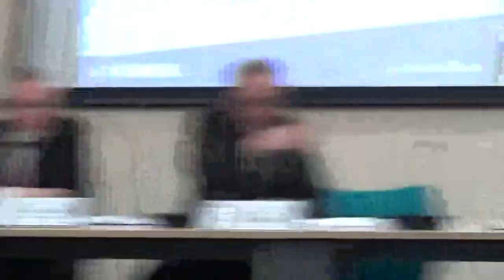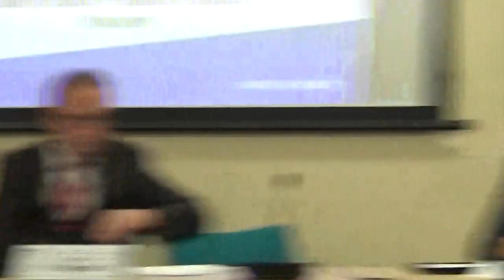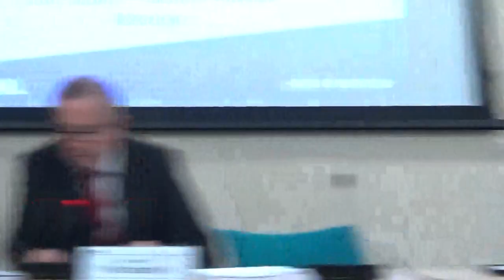Business Overview and Scrutiny Committee (Wirral Council) 18th September 2018 Part 4 of 4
Present:
Cllr Tony Cox

Continues from Business Overview and Scrutiny Committee (Wirral Council) 18th September 2018 Part 3 of 4

6. Use of Consultants and Interims 0:01

Additional documents:

Appendix A
Appendix B